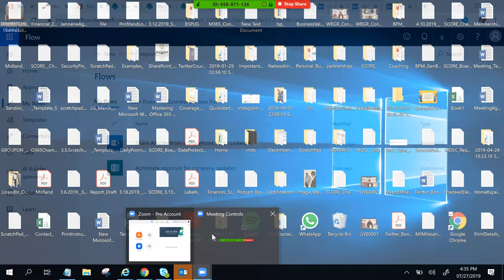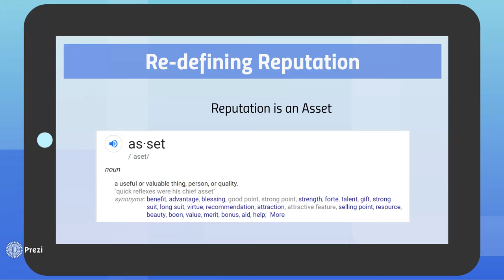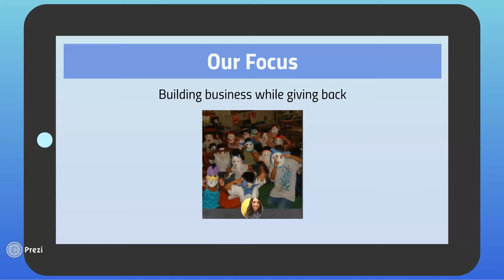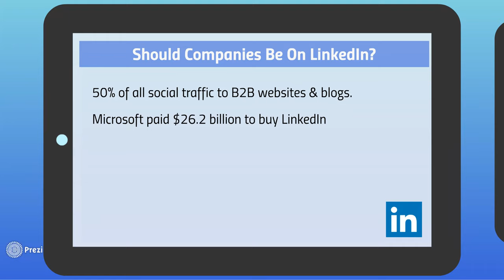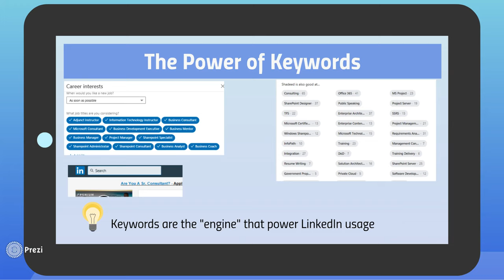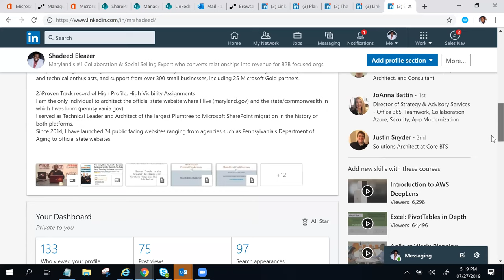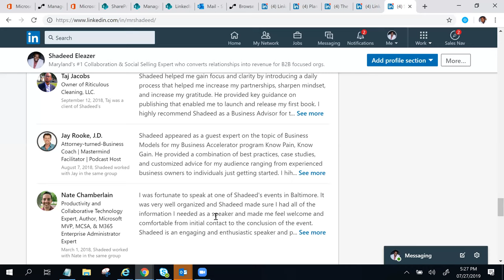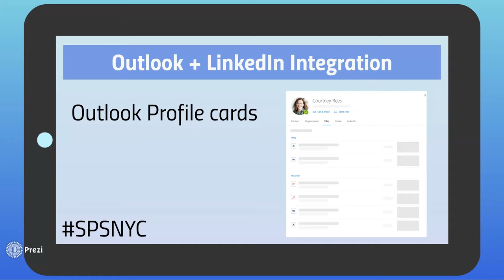LinkedIn Integration with Microsoft Office 365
Did you know there are up to 8 built-in integration points between Office 365 and Microsoft LinkedIn?

In this step-by-step session, Shadeed Eleazer will walk you through the best practices of configuring your Office 365 tenant to accept LinkedIn profile data from an organizational standpoint with the clear objective of creating your organization's first LinkedIn governance plan.

Attending this session will provide you with the blueprint to utilizing Office 365's collaboration capabilities boosted with LinkedIn profile data according to best practices within your work center on Monday morning.

Technical demos for this session will include following:
Configuring Azure Active Directory to accept LinkedIn connections
Configuring your Microsoft account to share LinkedIn profile data
Utilizing Microsoft Flow to publish LinkedIn updates from a SharePoint list
Utilizing Microsoft Forms to automate approval for LinkedIn content to personal and Company Pages
Collaborating with LinkedIn connections using Microsoft OneDrive
LinkedIn Company Pages walkthrough
Introduction to LinkedIn Sales Navigator
Configuring LinkedIn integration with Microsoft Outlook